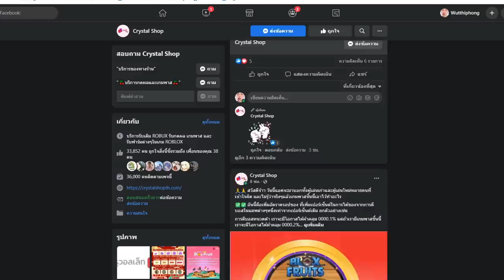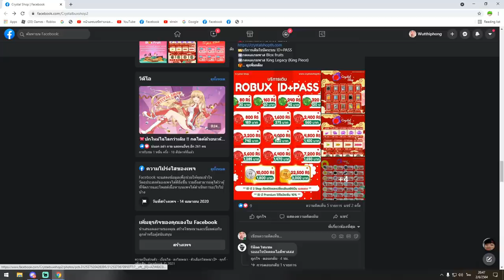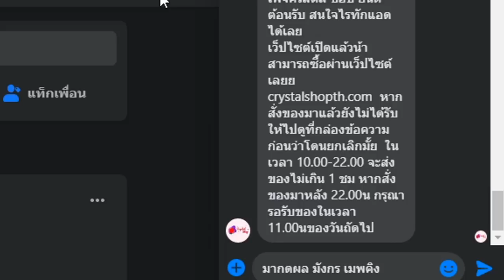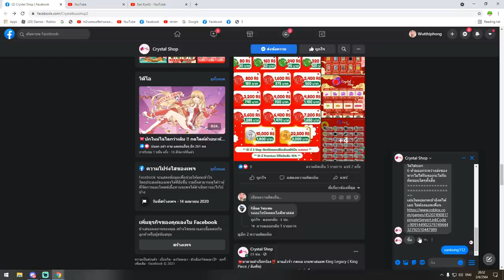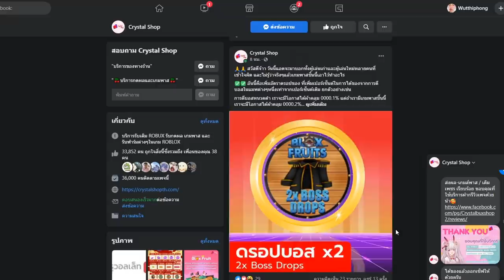King Legacy สอนซื้อผลมังกรยังไงให้คุ้ม!!